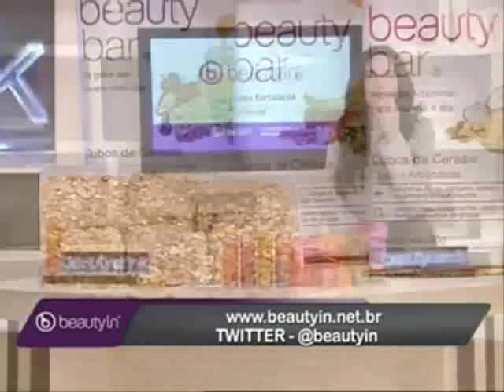Participação da beauty'in no programa Manhã Maior da REDE TV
Confira a inserção comercial da beauty'in no programa Manhã Maior da Rede TV na última terça-feira (5).